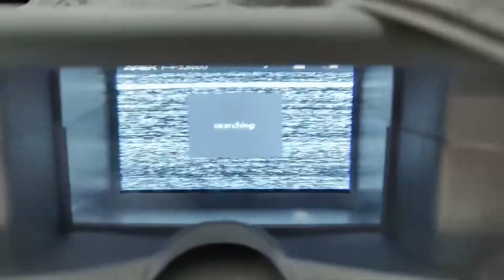APEX VR70-Preparing the drone for flight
1. Components.  2. Matching goggles.  3. Match the remote control.
If you are interested in our products, you can buy from the following channels: